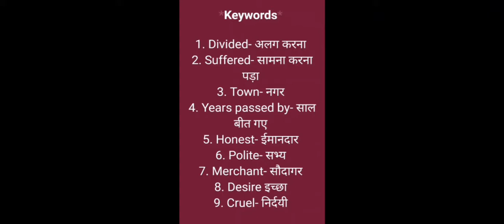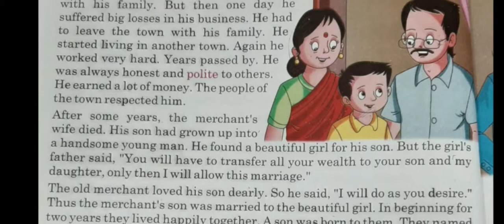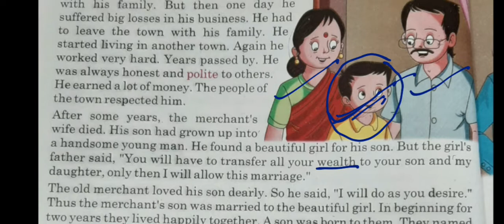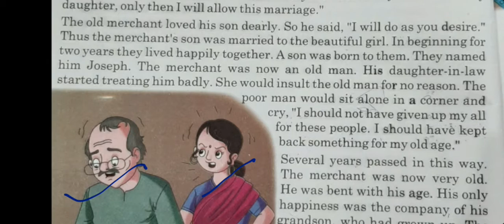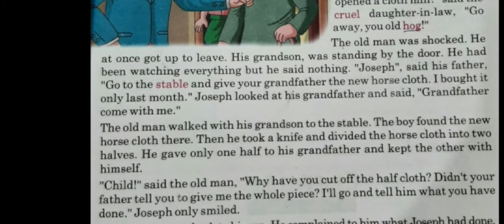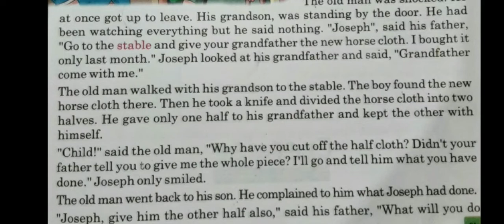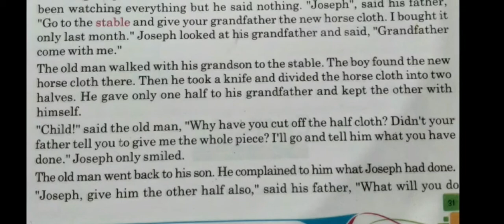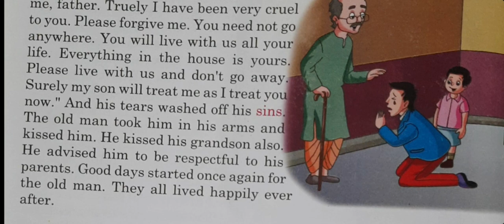The Divided Horse Cloth 🐎 with Easy Explanation 🤟 Chapter 6# Class 5th#